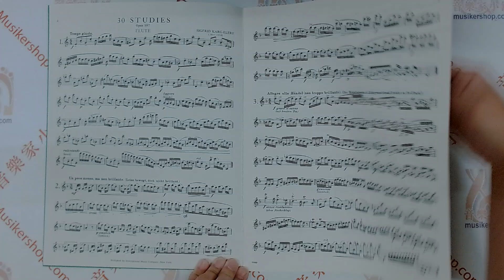KARG-ELERT：30 Studies, Opus 107 FOR FLUTE【IMC1383】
卡爾格-埃勒特：30首練習曲，作品107，長笛獨奏【IMC1383】

這本由美國 International Music Company（IMC1383）出版的樂譜，是由西格弗里德·卡爾格-埃勒特（Sigfrid Karg-Elert）創作的《30首練習曲，作品107》。這些練習曲為長笛演奏者設計，旨在提高技術技巧和音樂表現力。

頁數：22頁

內容介紹：
卡爾格-埃勒特的這套練習曲被認為是長笛技術訓練的經典教材，於1918年首次出版。這些練習曲涵蓋了多種技術需求，包括音階、裝飾音、復雜節奏和音樂表現力。每一首練習曲都有其獨特的技術重點，幫助演奏者提高在音樂表現上的靈活性和精確性​ (IMSLP)​​

這些練習曲被設計為現代長笛技術的“帕納瑟斯之階”（Gradus ad Parnassum），非常適合中高級演奏者作為日常訓練材料。

Composer Sigfrid Karg-Elert
Instrument Group Flute
Instrumentation Flute
GenreView Description Studies & Exercises
Edition Number IMC 1383
No. IMC1383